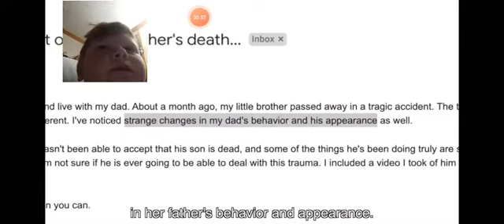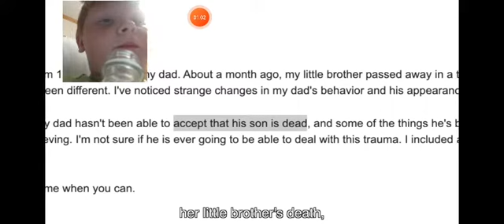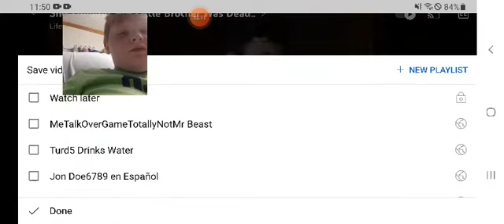I Reacted To LIFE OF LUXERY